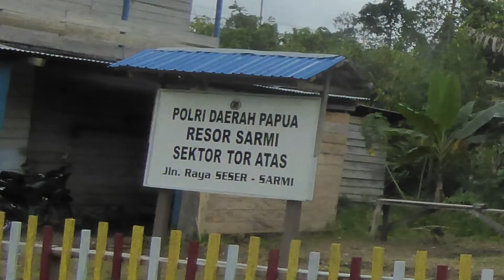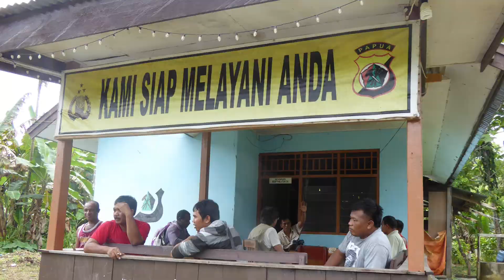Sarmi to Bufareh(Togonfo), Tor River, Papua トル川中流部のブファレ(6)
およそ5万以上もの“英霊”が瞑り、いまだ祖国帰還を果たせていない、西部ニューギニア（インドネシア領パプア州＆西パプア州）。2014年9月、パプア州の州都ジャヤプラ（Jayapura・旧ホランジア・Hollandia）並びにセンタニ湖(Danau Sentani)、アルソ(Arso)地区、さらに直線距離で西方へおよそ233km（実質約280km）の、かつて第36師団（雪兵団）が拠点を置いたサルミ(Sarmi)地区、さらに、その道中の村々を訪れた。実数さえ不明な東部ニューギニアからの数千とも推定される転進者を除いても、ジャヤプラ周辺部で少なくとも3,200人が戦死。ジャヤプラ～サルミ間で約1万が戦死、さらにサルミ周辺で約14,000の戦死者。東部ニューギニアからの転進者を含めると、おおよそ3万人が命を落とした。動画は、昭和19(1944)年4月下旬の連合国軍によるホランジア（ジャヤプラ）上陸を受け、同地区からサルミへの「転進作戦」途上で、およそ5,000名が亡くなったとされる、トル川(Tor River)中流部の、ダンケン(Danken)、ブファレ(Bufareh)一帯を、陸路でサルミから目指した模様を描き出す。

Bertolak dari Sarmi, Ibukota Kabupaten Sarmi, Provinsi Papua, menuju ke Desa Bufareh(kini Togonfo), dimana sebanyak 5,000
tentara Jepang tewas pada Perang Dunia II.